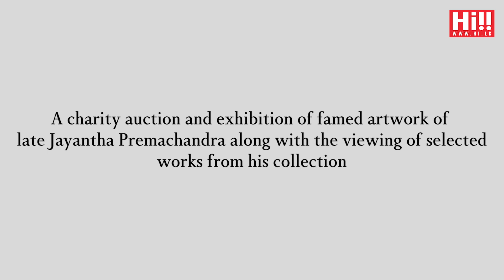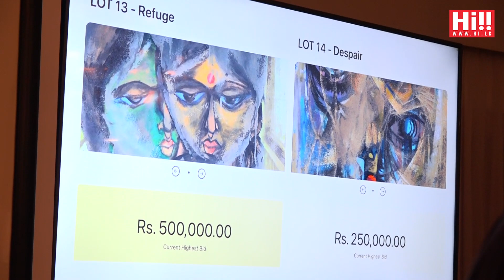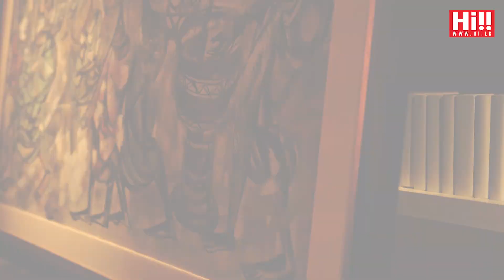Hi!! Events | Revive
Hi!! Events
"Revive"
A Charity of famed artworks of late Jayantha Premachandara along with the viewing of selected works from his Collection